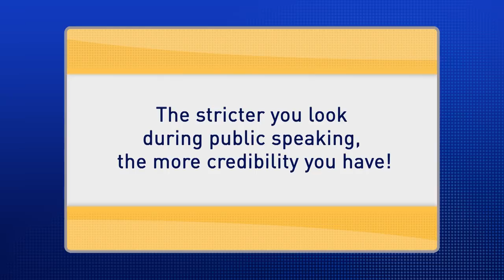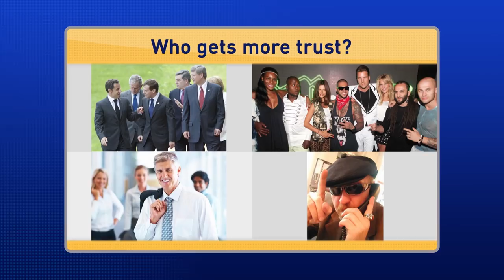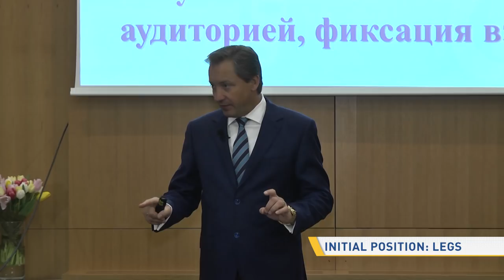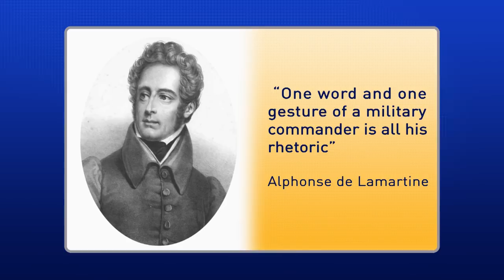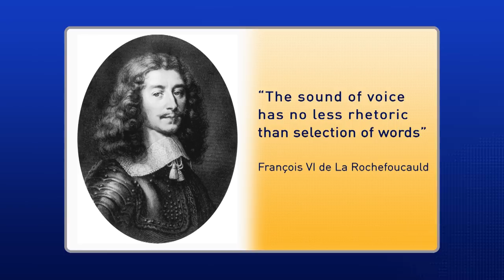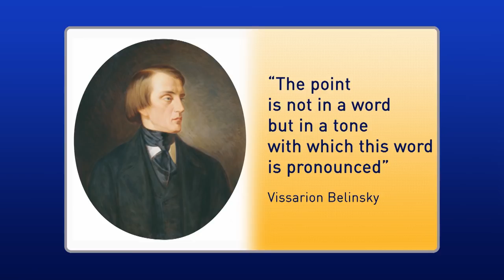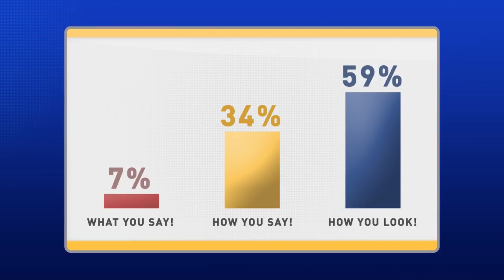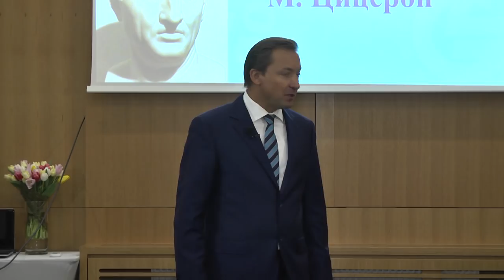RHETORIC Roman Vasilenko